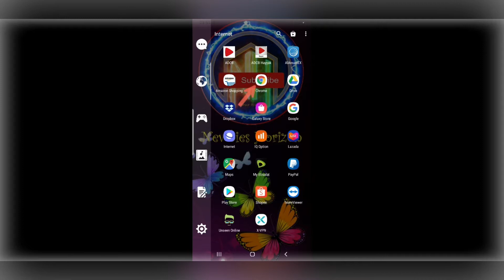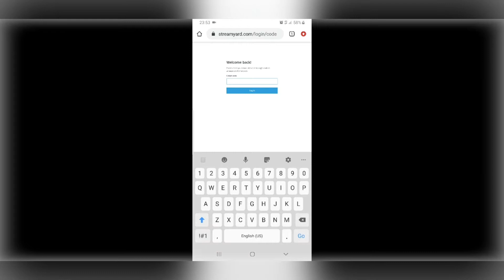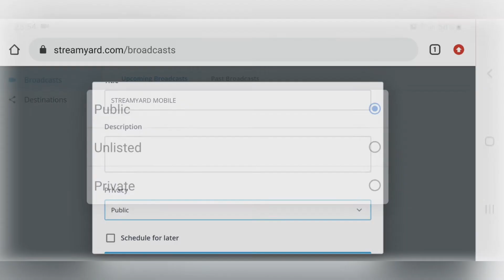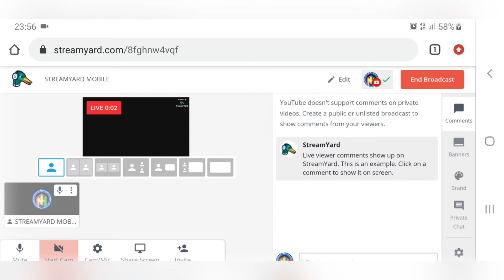Paano Mag Streamyard sa Android Phone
Live Streaming using Streamyard in you android phone